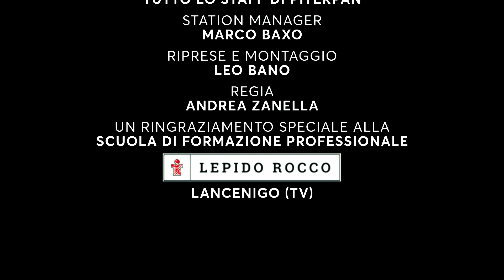Natale A Quel Paese - Moova & Alice Fassina ft I Remix - Dj Maxwell concept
Il Natale quando arriva.. arriva! 🎅🏼‍🎄
Moova e Alice Fassina con il featuring dei Remix presentano: Natale A Quel Paese. La canzone di Natale 2022 quest'anno arriva presto. DJ Maxwell concept.
Con la partecipazione di tutto lo staff di Piterpan
Station Manager
Marco Baxo
Riprese e montaggio
Leo Bano
Regia
Andrea Zanella

Un ringraziamento speciale alla
Scuola di Formazione Professionale
Lepido Rocco
Lancenigo (TV)